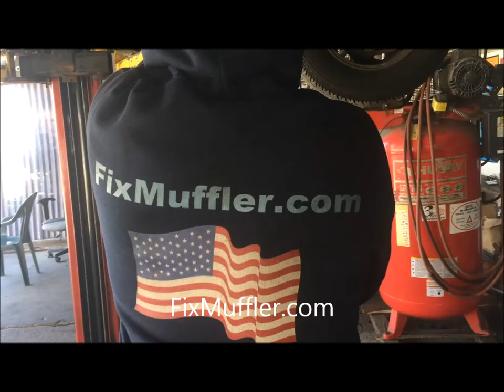Toyota Sienna catalytic converter